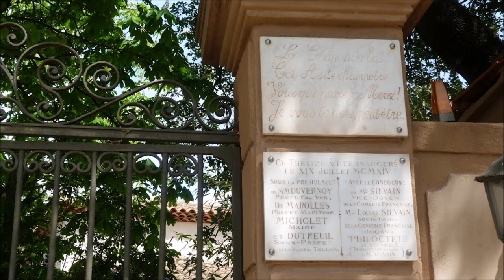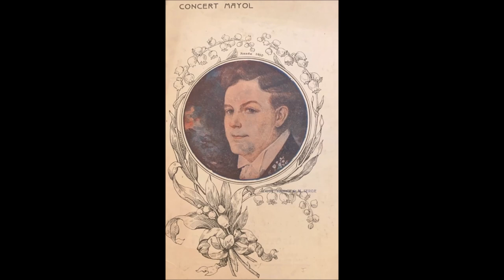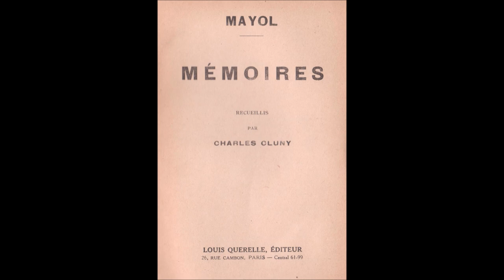Mayol " Dans mon petit coin " 1932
Félix Mayol  " Dans mon petit coin " de Marafiotti et Bossy
avec orchestre et photos du clos-Mayol
disque 78 tours Parlophone 22.931 de Mars 1932